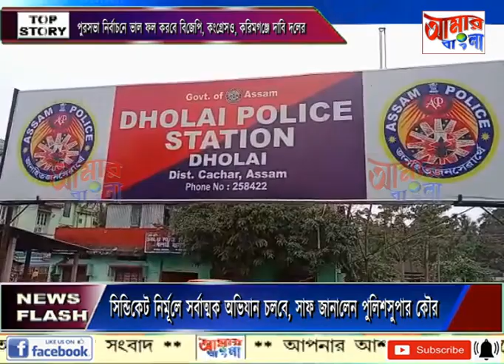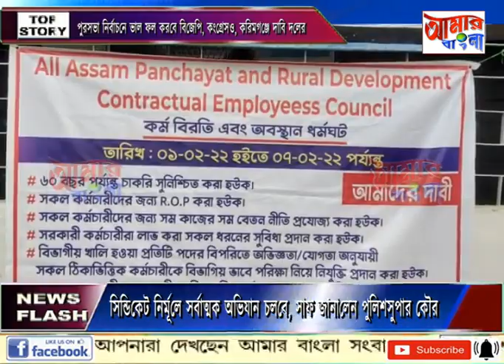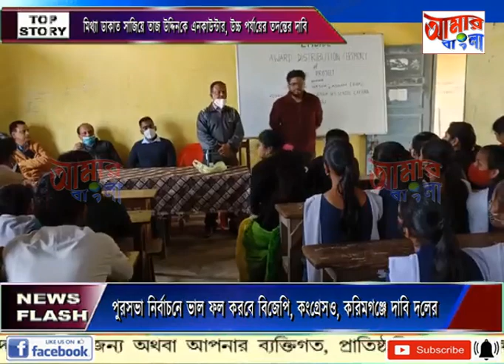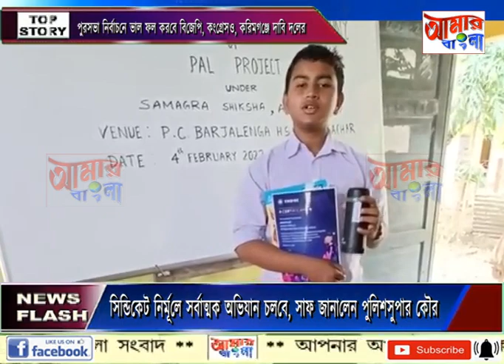AAMAR BANGLA NEWS # 04-02-2022_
সিন্ডিকেট নির্মূলে সর্বাত্মক অভিযান চলবে, সাফ জানালেন পুলিশসুপার কৌর